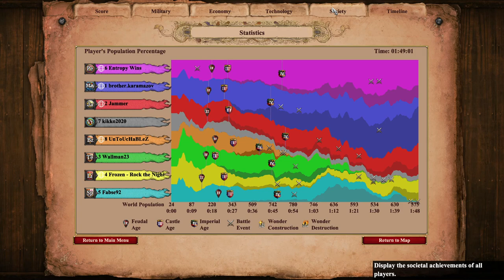Epic Nomad 4v4 | Never Give Up | Age of Empires 2